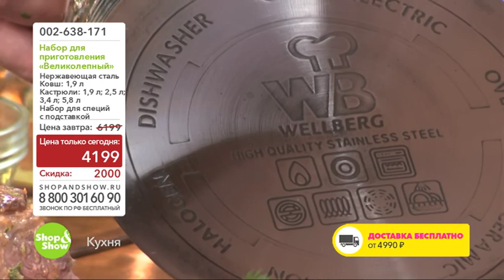Набор для приготовления «Великолепный»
Обзор на товар Набор для приготовления «Великолепный» (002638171)